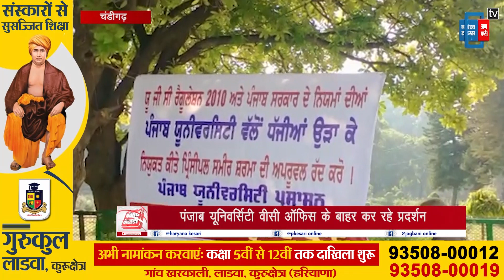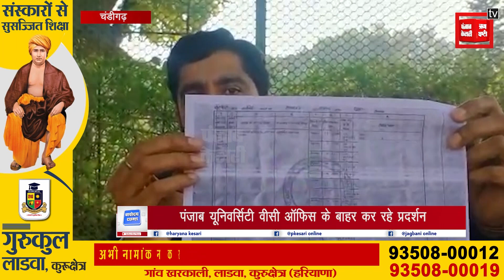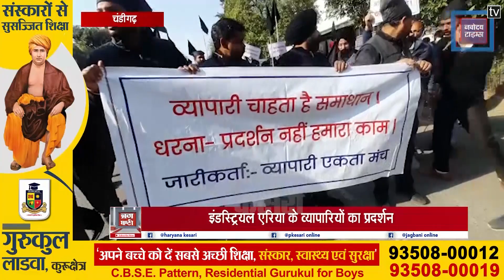TRI CITY BULLETIN- P.G.I. में शुरू हो गई फिजिकल O.P.D, सड़क पर लूट करने वाले गिरोह की दहशत